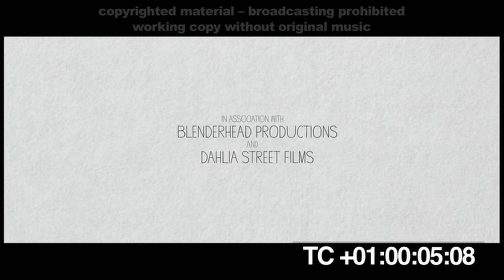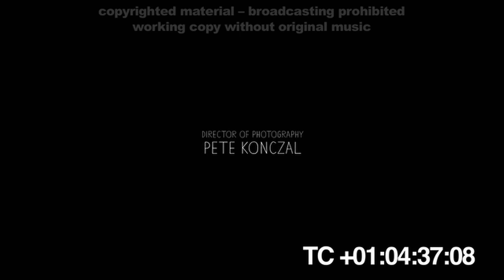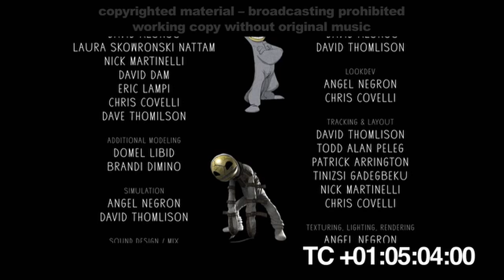Music -DANNY AND THE WILD BUNCH - Thriller live-action animated short film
I composed music to this thriller live-action animated short film.

Directed by Robert Rugan.